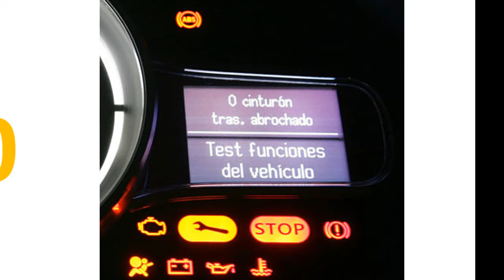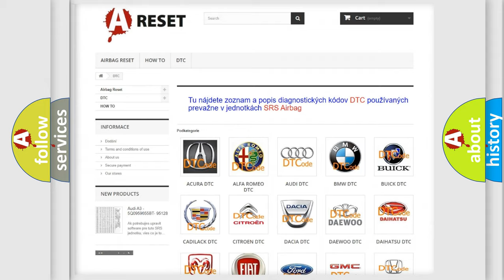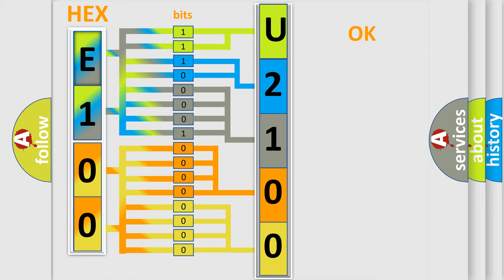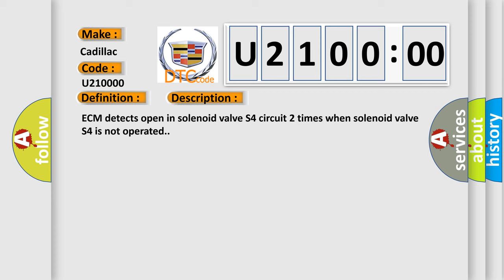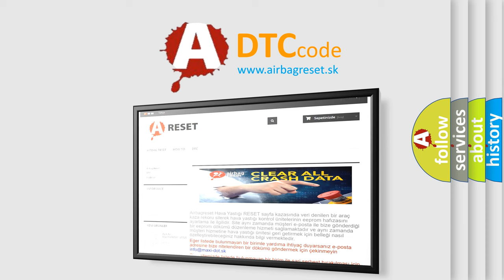DTC Cadillac U2100-00 Short Explanation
Contents:
0:21 Basic DTC analysis according to OBD2 protocol standard.
1:48 Insight into programming
2:58 A diagnostically understandable description of the Diagnostic Trouble Code
3:05 Basic error definition

Make:
Cadillac
Code:
U2100 00
Definition:
Shift Solenoid "D" Control Circuit High (Shift Solenoid Valve S4)
Description:
ECM detects open in solenoid valve S4 circuit 2 times when solenoid valve S4 is not operated.
Cause:
 Open in shift solenoid valve S4 circuit Shift solenoid valve S4 ECM
Failure Type: